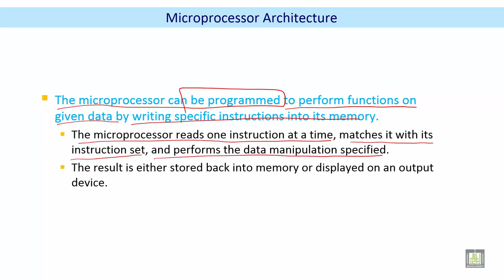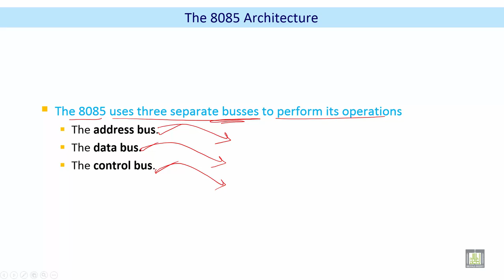Microprocessor based Systems | C2 - L1 | Microprocessor Architecture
الدرس 1 :Microprocessor Architecture
The 8085 Architecture